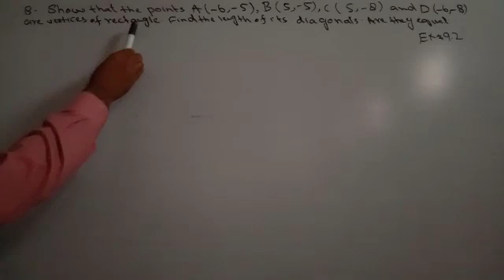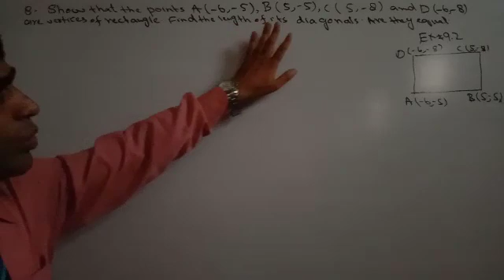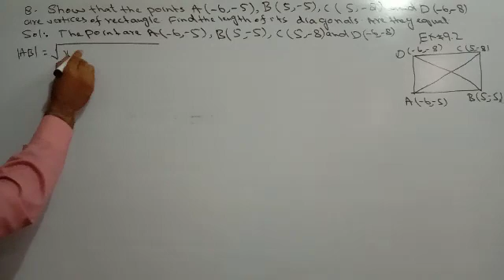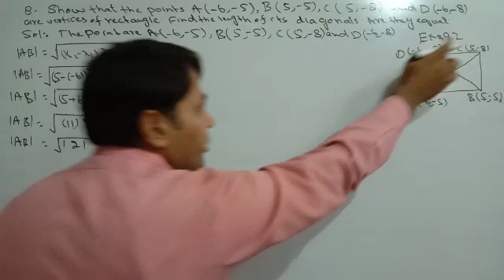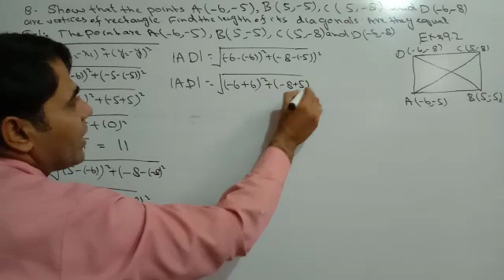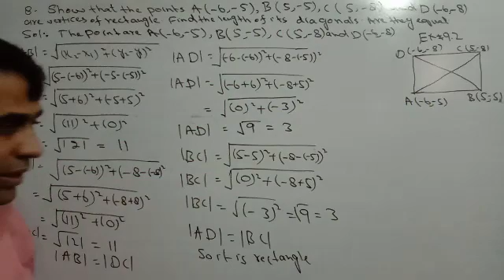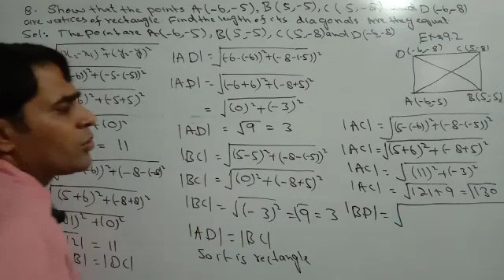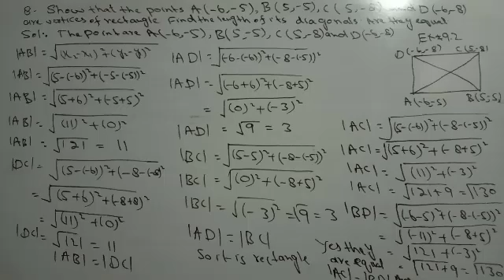9th Math Exercise 9.2 Question.8 solved by distance formula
9th Math Exercise 9.2 Question.8 solved by distance formula Abbas .